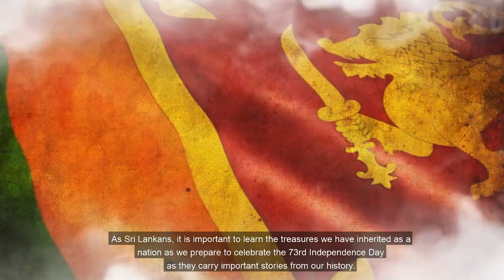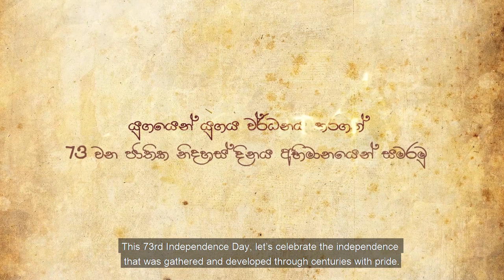අභිමානවත් නිදහස | පළමු කොටස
නිදහස කියන්නේ අපි යුගයෙන් යුගය වර්ධනය කරගත් දෙයක්. ඒ ගමනේදී අපිට ශ්‍රී ලාංකීයන් විදිහට අභිමානයට පත්වෙන්න  පුලුවන් ඉතිහාසගත නිර්මාණ රැසක් හමුවෙනවා. එවන් අපූරු නිමැවුමක් ගැන කතාවක් මේ.